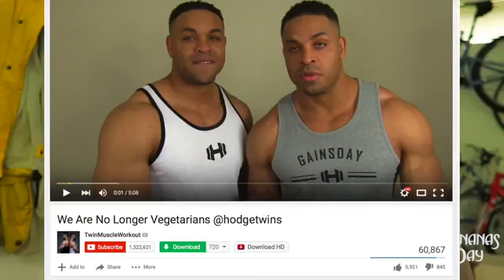TMW No Longer Vegan Natties? (remix)